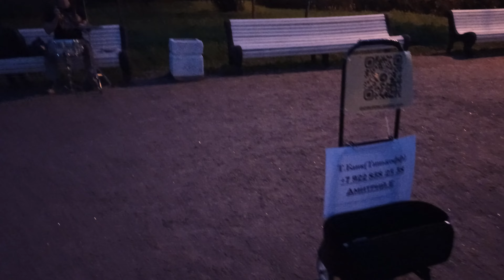Уличные музыканты в парке Победы Санкт-Петербурга